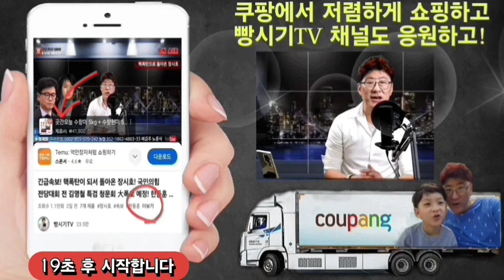긴급속보! 한동훈 이재명 둘 다 버림 받고 당대표 교체 위기!